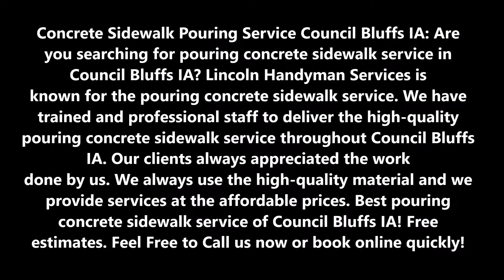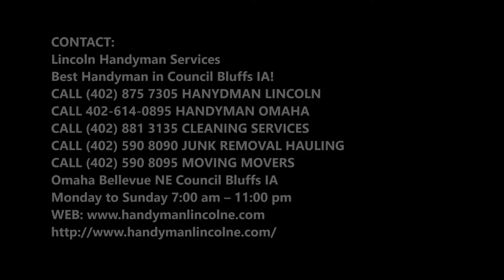Pouring Concrete Sidewalk Service and Cost in Council Bluffs IA | Lincoln Handyman Services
Best Pouring Concrete Sidewalk Service and Cost in Council Bluffs IA | Lincoln Handyman Services

Concrete Sidewalk Pouring Service Council Bluffs IA: Are you searching for pouring concrete sidewalk service in Council Bluffs IA? Lincoln Handyman Services is known for the pouring concrete sidewalk service. We have trained and professional staff to deliver the high-quality pouring concrete sidewalk service throughout Council Bluffs IA. Our clients always appreciated the work done by us. We always use the high-quality material and we provide services at the affordable prices. Best pouring concrete sidewalk service of Council Bluffs IA! Free estimates.

POURING CONCRETE SIDEWALK SERVICE Council Bluffs IA

Lincoln Handyman Services is serving with pouring concrete sidewalk service. A concrete sidewalk is a fantastic way to connect the different areas of your property in a way that's aesthetically pleasing, reliable, and incredibly durable and long lasting. Therefore, most of our client prefer our pouring concrete sidewalk service.

There are plenty of great uses for concrete around your home and property to make your life simpler and your home more beautiful and long-lasting. As a full-service concrete company, we're glad to offer a huge variety of concrete services to help you and your family improve your home and live more comfortable lives. Concrete is an excellent solution for your outdoor patios, family sized basketball courts, driveways, and walkways, and it's all but necessary as the foundation for new home offices, gazebos, garages and more. A concrete sidewalk doesn't need to be a simple, unexciting straight-lined path, either.

LINCOLN HANDYMAN SERVICES OFFERS THE FOLLOWING POURING CONCRETE SIDEWALK SERVICE FOR OUR VALUED CUSTOMERS

●  Form and pour a new concrete sidewalk; the perfect first concrete project for the beginner. Replace that ugly, cracked walk with a flat, smooth new one. We show you how to build forms and then place and smooth the wet concrete, all with first-class results. You save big money too.

● Stick to sidewalk projects in flat or gently sloping areas. Adding steps is much more complicated. At this site, we didn’t need a building permit for a residential sidewalk on private property. But take five minutes and call your local building inspector to make sure that’s true in your area. You’ll save some embarrassment and possibly a fine.

BEST POURING CONCRETE SIDEWALK SERVICE COMPANY OF COUNCIL BLUFFS IA

Best Handyman in Council Bluffs IA!

Omaha Bellevue NE Council Bluffs IA
Monday to Sunday 7:00 am – 11:00 pm

SERVICES:

• Handyman Services
• Painting
• Drywall Repair
• Doors and Windows Repair Replacement
• House Renovation
• Bathroom Remodeling
• Kitchen Remodeling
• Sink Installation
• Cabinet Installation
• Concrete / Masonry
• Junk Removal